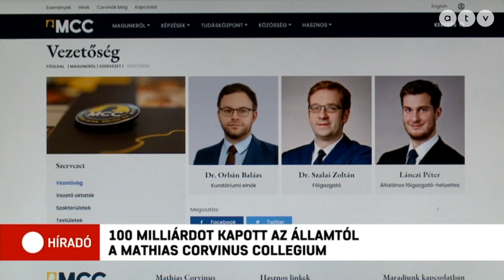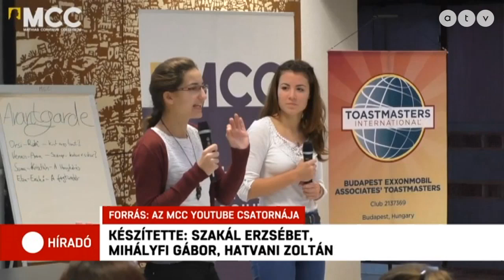Az MSZP és a DK is nehezményezi, hogy 100 milliárd forintnyi közpénzből magánvagyon lett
Elfogadhatatlannak tartják az ellenzéki pártok, hogy csaknem 100 milliárd forintot kapott a kormánytól a Mathias Corvinus Collegium. Az összeget a gazdaságvédelmi alapból csoportosították át, az alapítvány egy Kárpát-medencei oktatási intézményrendszer kiépítésére fordítaná a pénzt. Az MSZP és a DK is azt nehezményezi, hogy 100 milliárd forintnyi közpénzből magánvagyon lett, miközben a valódi válságkezelésre nem biztosít elég forrást a kormány.